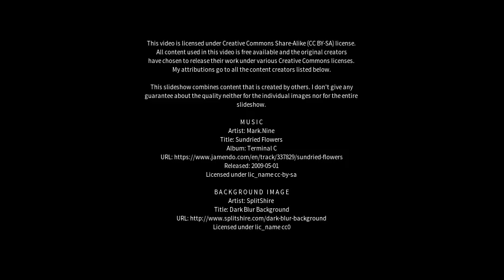Best places to visit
Best places to visit - Aldea San Antonio (Argentina) Best places to visit - Slideshows from all over the world - City trips, nature pictures, etc.